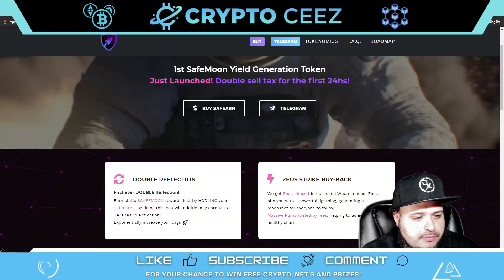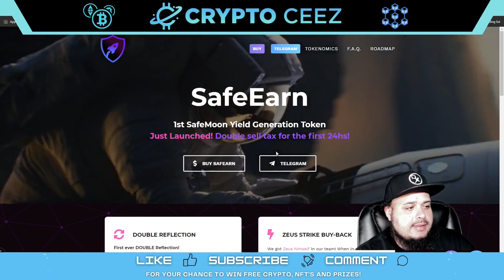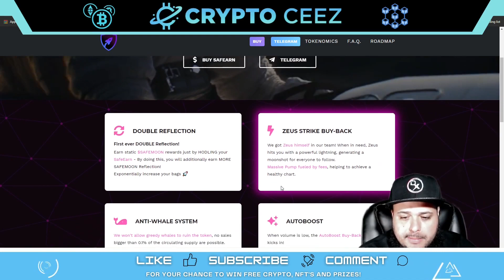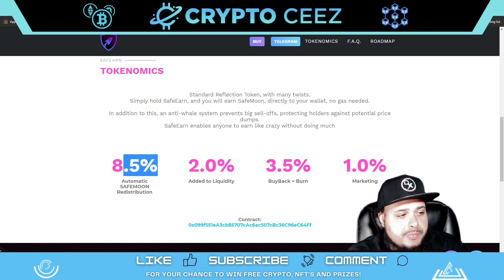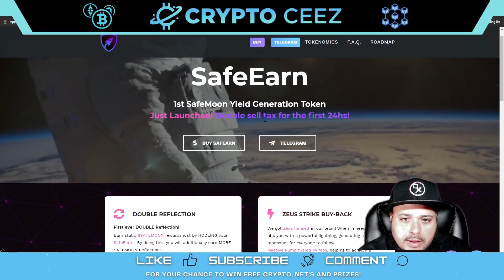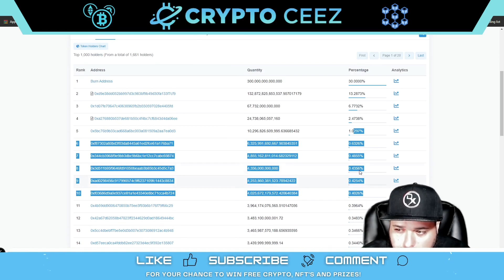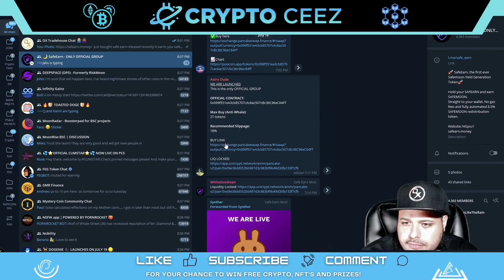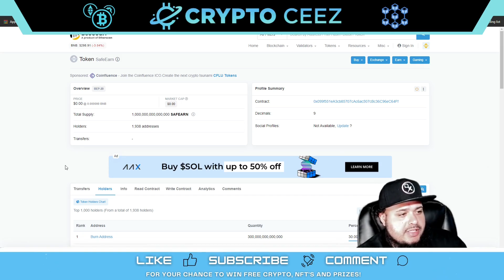Safe Earn New 100x | Earn With Safemoon By Just Holding | SafeEarn | Defi Defenders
Token Address:
0x099f551ea3cb85707cac6ac507cbc36c96ec64ff

Standard Reflection Token, with many twists.
Simply hold SafeEarn, and you will earn SafeMoon, directly to your wallet, no gas needed.

In addition to this, an anti-whale system prevents big sell-offs, protecting holders against potential price dumps.
SafeEarn enables anyone to earn like crazy without doing much

Those who are here, in the beginning, will be generously rewarded for rocking with me from Day 1! Shout out to the future OG's.

Instagram.com/CryptoCeez
Facebook.com/Ceezj89

Instagram.com/DynastyXchange
Facebook.com/DynastyXchange